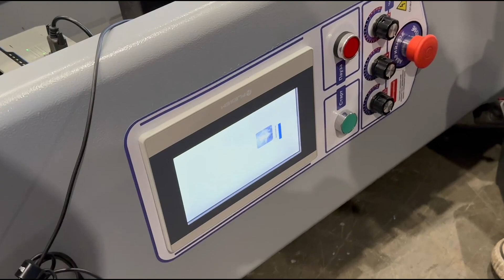Производство паллетообмотчиков ПЗО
Паллетообмотчик (он же паллетоупаковщик) – это упаковочное оборудование, предназначенное для обмотки и фиксирования грузов на поддоне посредством стретч-плёнки. Обмотка стрейч-плёнкой обеспечивает устойчивость груза на поддоне, что важно при транспортировке и хранении. Автоматические паллетообмотчики значительно ускоряют процесс упаковки груза по сравнению с ручной обмоткой.